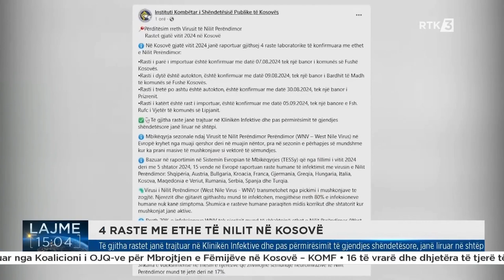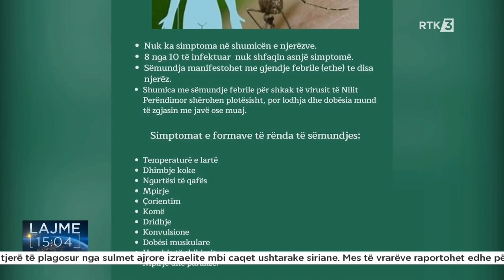Lajme 15:00 09.09.2024